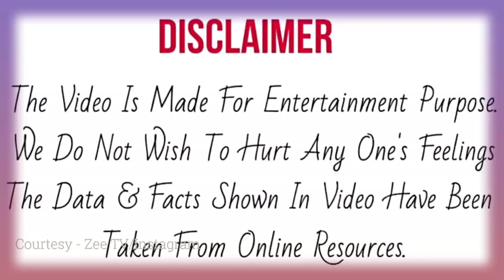Sanjana ने दिया इस गाने को अपना ही अंदाज़, सुनकर उड़ जाएंगे आपके भी होश